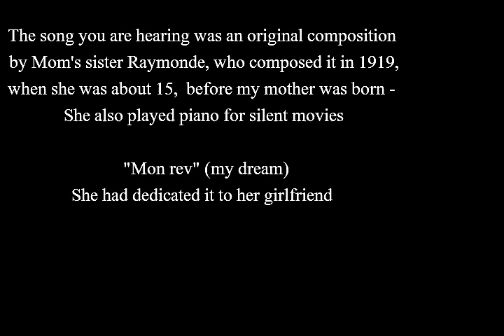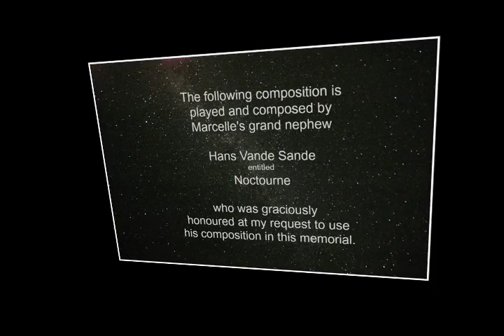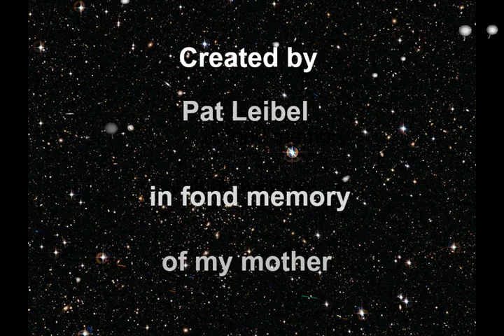Tribute to Marcelle Leibel